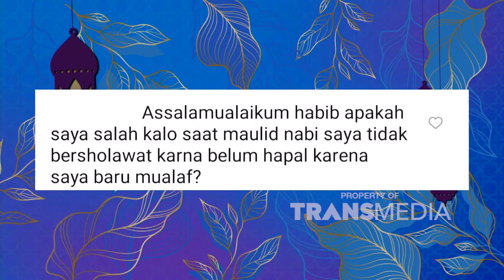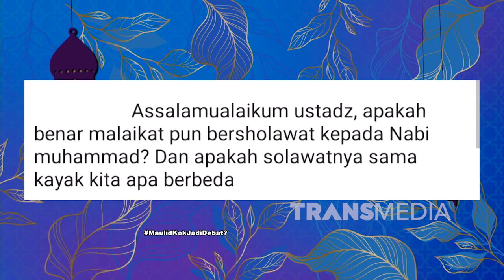Hukum Memperingati Maulid Nabi Dalam Islam | ISLAM ITU INDAH (8/10/22) P4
Beginilah hukum memperingati Maulid Nabi Dalam Islam yang perlu kita ketahui sebagai kaum muslimin sejati, agar tidak ada kesalahpahaman yang ditimbulkan dari perayaan hari Maulid.

Saksikan selengkapnya haya di ISLAM ITU INDAH TRANS TV